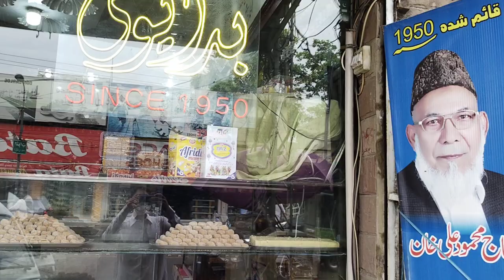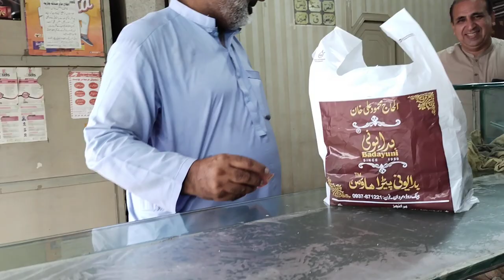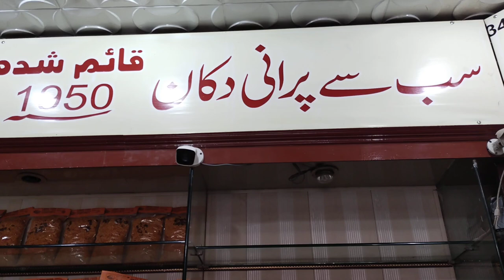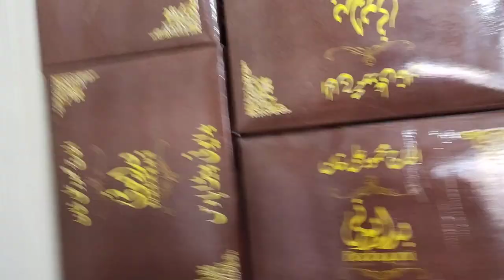Badayuni Paira House Mardan -Wakil Khan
Badayuni Paira House Bank Road Mardan -Wakil Khan